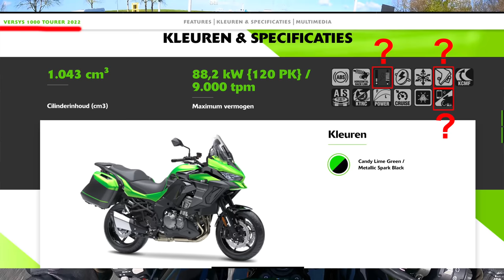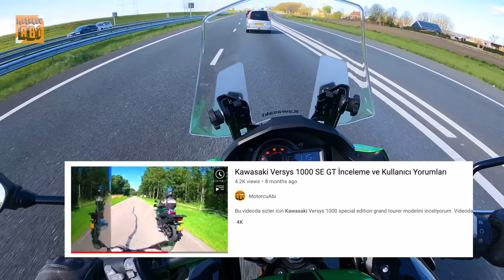Yeni Motorumu Seçiyorum - Yamaha - Suzuki - Kawasaki sizce hangisi?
Merhaba arkadaşlar bu videoda yeni motorumu seçiyorum Yamaha Tracer 900, GT Suzuki gsx s 1000 gt ve Kawasaki Versys 1000 test sürüşlerine gittim hepsini sırayla denedim. Siz de bu konuda yorum ve öneride bulunursanız sevinirim. =)